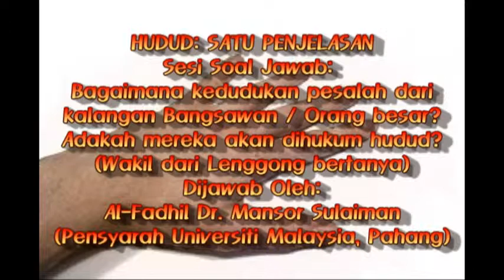Dr. Azhar Mansor - Hudud Dikenakan Kepada Pemimpin Dan Penguasa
Program penerangan berkaitan - Hudud: Satu Penjelasan anjuran Lajnah Dakwah Badan Perhubungan PAS Perak dengan kerjasama Lajnah Tarbiyah Dewan Pemuda PAS Perak pada 16 Mei 2014 di Markas Tarbiyah PAS Negeri, Air Kuning, Taiping.